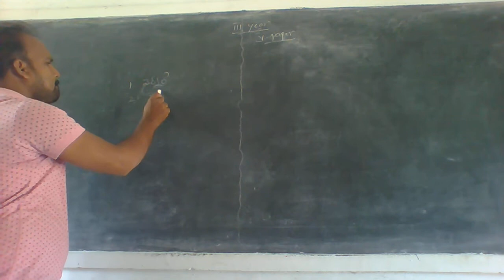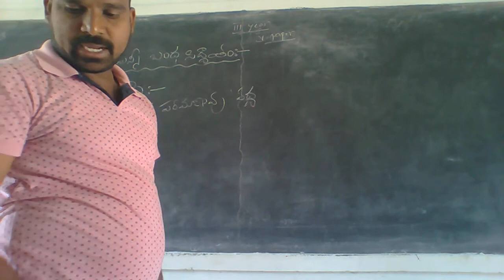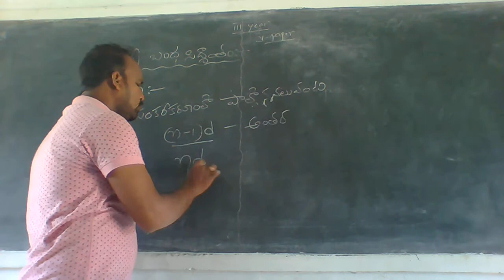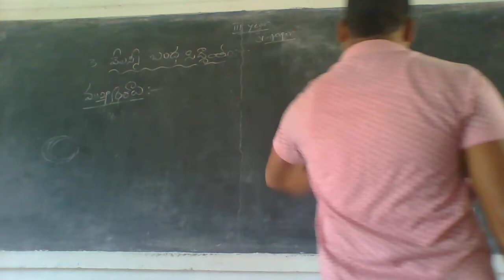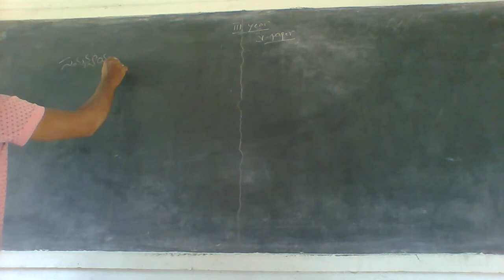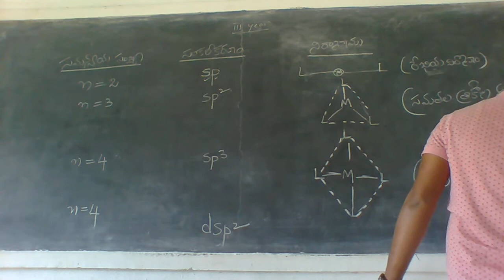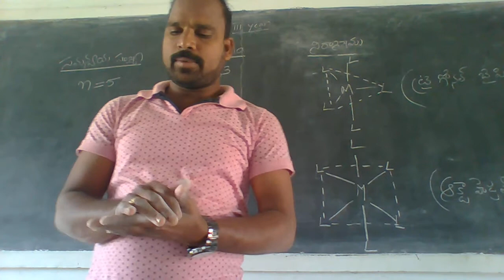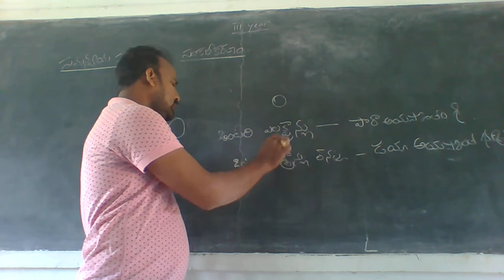III B Sc V Sem V P Chemistry 08 12 2020